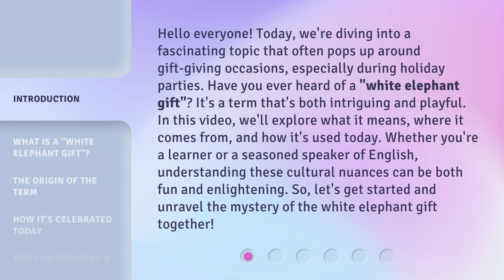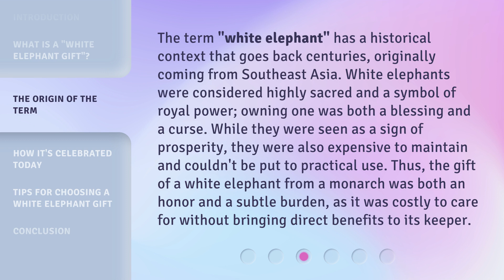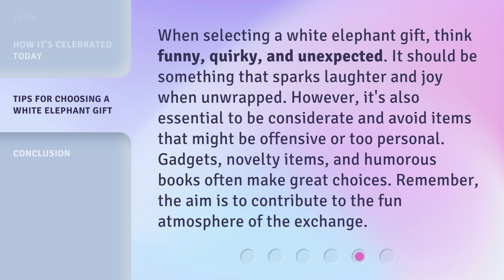Unwrapping the Mystery: The "White Elephant Gift" Explained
Cracking the Code: Deciphering the White Elephant Gift Tradition • Discover the secrets behind the popular White Elephant gift exchange tradition and learn how to navigate this fun and quirky holiday game with ease.

00:00 • Introduction - Unwrapping the Mystery: The "White Elephant Gift" Explained
00:47 • What is a "White Elephant Gift"?
01:18 • The Origin of the Term
01:57 • How It's Celebrated Today
02:33 • Tips for Choosing a White Elephant Gift